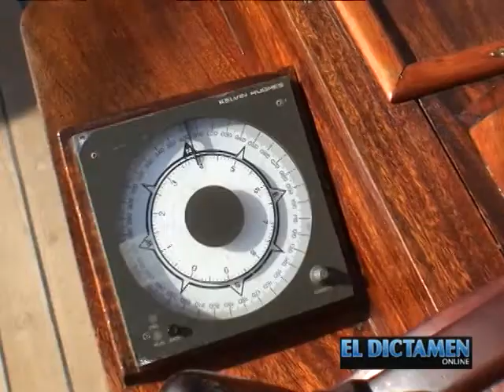Buques Regata Bicentenario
Imágenes de los Buques participantes en "La Regata Bicentenario 2010", realizada en la Bahía y Malecón del Puerto de Veracruz, del 23 al 28 de junio del 2010